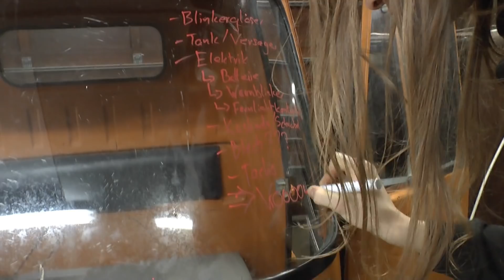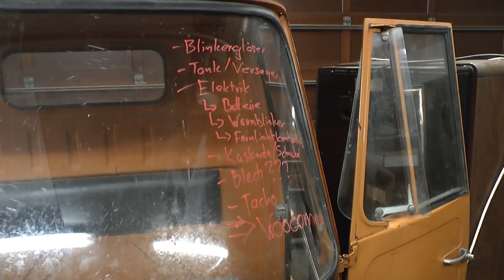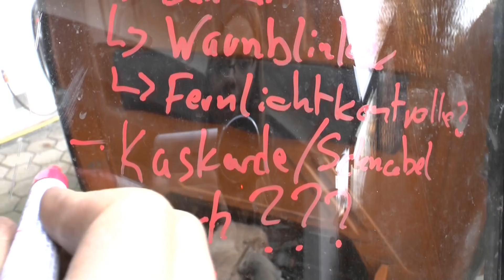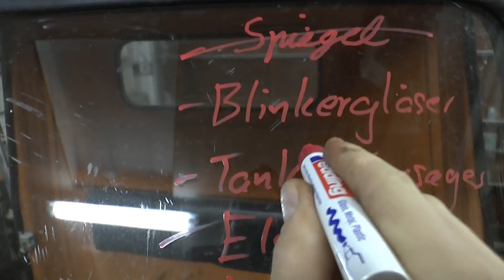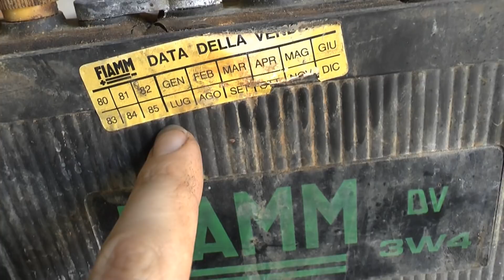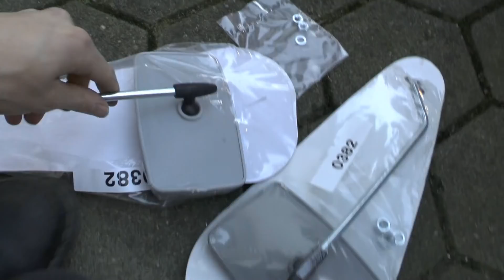Piaggio Ape 400R Projekt - Die Apeschrauber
Nachdem unsere Ape 400 "Lotti" immer noch nicht fertig ist haben wir uns mal was zum Probefahren gekauft, eine Ape 400R AE3t von 1976 In dieser Folge zeigen wir wie man die 6 Volt Elektrik zu neuem Leben erweckt, den Vergaser revidiert und den Benzintank tauscht.